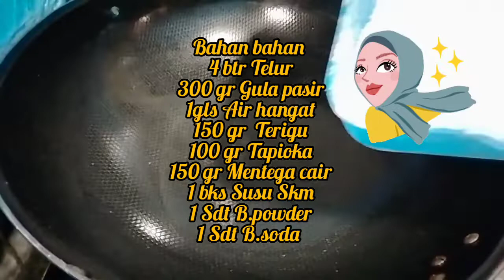Bolu Sarang Semut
tetangga minta dibuatin bolu Sarang semut buat cemilan drmh